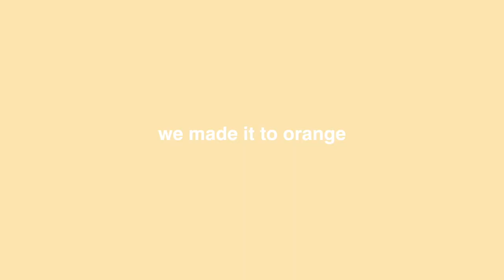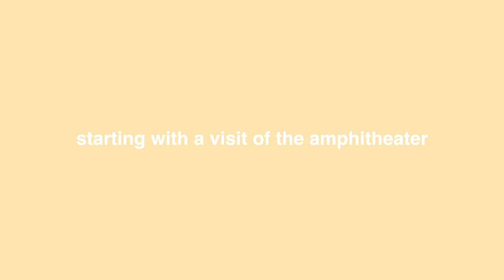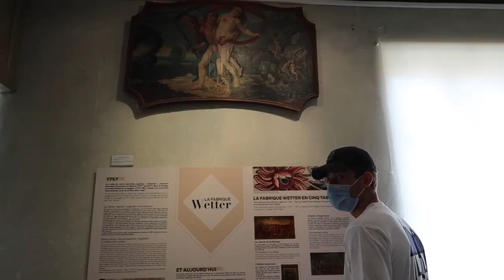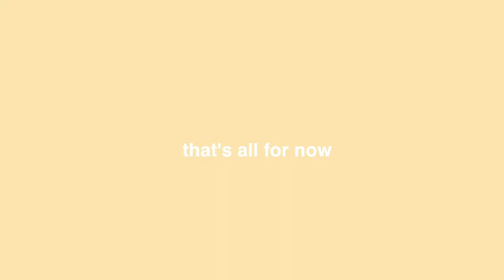visiting orange and discovering bf has a special talent (south of france part 1)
This is day one and two of our ten day trip to the south of france! Our first stop was Orange, located in the Vallée de la Rhône. We chilled the first day and then visited the antique amphitheater and the Colline Saint Eutrope.

Love,
G